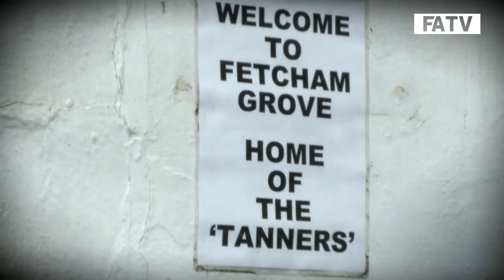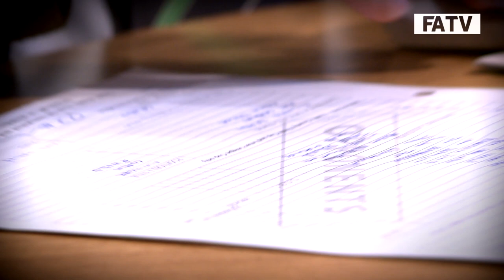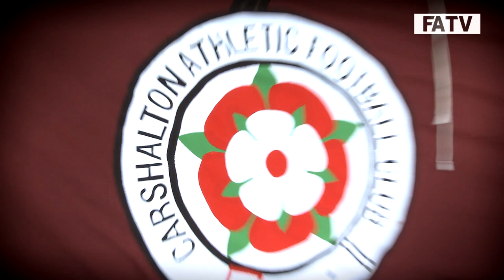The Road to Wembley: Leatherhead vs Carshalton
Leatherhead fans are dreaming of another FA Cup run to match those of 1975 and 2007 after a dramatic comeback against Carshalton Athletic in our 'Road To Wembley' tie.

After a lacklustre start which saw them fall behind, it was substitute Adam Burchell who proved to be the hero as he fired The Tanners into the next round.

Carshalton started on the front foot, Pelayo Pico Gomez firing wide from the edge of the box and Luke Pigden drilling a 25-yard drive inches over the crossbar inside the first five minutes.

The Tanners were struggling to get out of their half, although left back Dan Parkinson was proving to be a useful outlet, they were unable to mount an attack as Athletic continued to press.

As the rain lashed down, the home support urged their team to up the tempo, but it seemed inevitable a goal was coming - and that was the case on 23 minutes.

Pigden whipped in a corner from the right towards the back post, Harold Adametey rose to head down towards the six-yard box and striker Steve Butterworth showed his poachers instinct to stab the ball into the net to send the packet of vocal away supporters into ecstasy.

If you'd have asked anyone within Fetcham Grove for a prediction at this point, you would have been hard-pressed to find anyone predicting anything other than a runaway victory for Carshalton.

But the goal actually sparked Leatherhead into life.

A free-kick for the hosts was launched into the area on 33 minutes and a deflected header was on its way in for an own goal, but a fabulous fingertip save from Dean Snedker forced it on to the upright, as hopes of an equaliser started to arise - and this became a reality three minutes later.

Another set-piece was sent into the back post from Matt Smart and Tom Bradbrook rose to head his side level.

The upturn continued into the second half as Leatherhead continued where they had left off. Half-time sub Jake Downs was looking lively down the right channel and goalscorer Bradbrook was a constant menace.

His side looked to have survived the attacking burst they had faced since conceding as the match turned into a more even affair before it lit up again on 77 minutes.

Carshalton had failed to clear a corner as the ball fell to Tanners' Jamie Coyle out to the right. The big defender jinked to the byline and sent a deep cross towards the head off Allan Tait. The No.10's low header looked to be a comfortable catch for Snedker, but the keeper spilled the ball as Burchell poked home to steal the 'super sub' headlines.

Things went from bad to worse for The Robins in the closing stages as their cup hopes evaporated. Skipper Adriano Moraes was shown a red card for a late tackle on Elie Kayembe in injury time, confirming a miserable Cup exit for Carshalton.

The full-time whistle was met with wild celebrations from both fans and the players alike as all eyes turn to Monday's Second Round Qualifying draw.

Leatherhead
1 Deren Ibrahim, 2 Kev Terry (70 minutes 12 Adam Burchell) , 3 Dan Parkinson, 4 Matt Smart, 5 Jamie Coyle, 6 Tom Parkinson, 7 Darren Smith, 8 Ian Draycott, 9 Tom Bradbrook (87 minutes 18 Elie Kayembe), 10 Allan Tait, 11 Paul Semakula (45 mins 15 Jake Downs).
Substitutes not used 14 Lionel Mutima, 16 Luke Mathias, 17 Mark Worsfold.

Carshalton Athletic
1 Dean Snedker, 2 Mark Goodman, 3 Paris Hamilton Downes, 4 Bruce Hogg, 5 Quincy Rowe, 6 Adriano Moraes (c), 7 Tommy Bradford, 8 Luke Pigden, 9 Pelayo Pico Gomez, 10 Steve Butterworth (65 mins 5 Kingsley Alkionbare), 11 Harold Adametey (83 minutes 12 Kieron Woodley).
Substitutes not used 14 Matt Males, 16 Joe Nwoko, 17 Bobby Price.